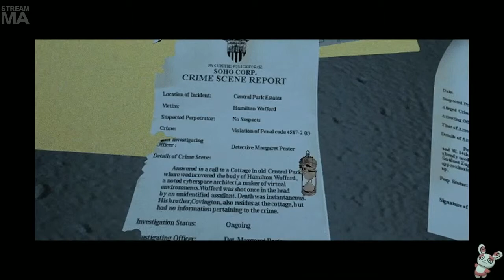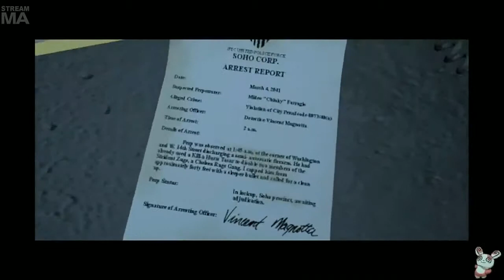Late Night with Cry and Russ [11/23/13] [P2]